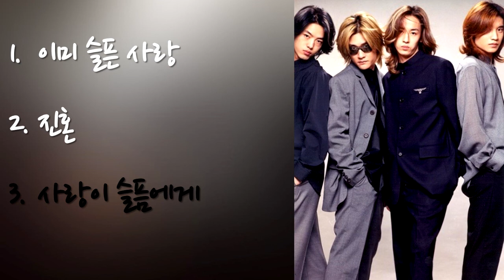야다 노래 모음 BEST 3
1. 이미 슬픈 사랑
2. 진혼
3. 사랑이 슬픔에게